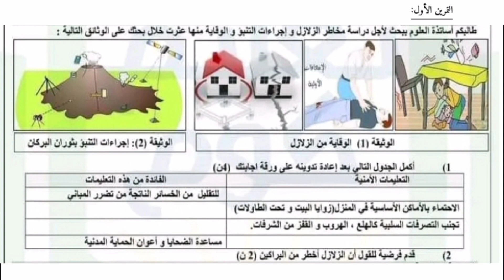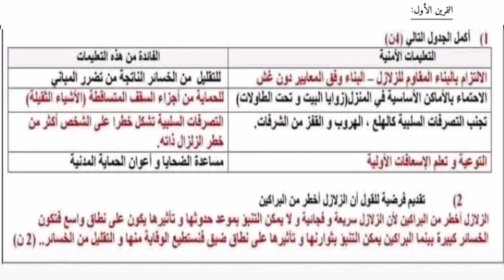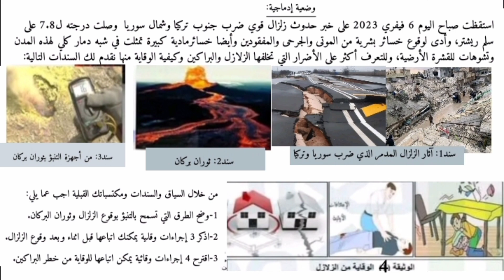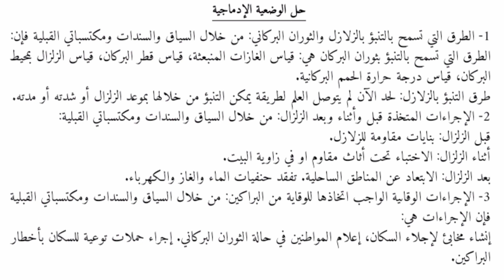حل تمرين ووضعية إدماجية حول الإجراءات الوقائية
حل تمرين ووضعية إدماجية حول الإجراءات الوقاىية والتنبئية المتعلقة بالزلازل والبراكين ثالثة متوسط